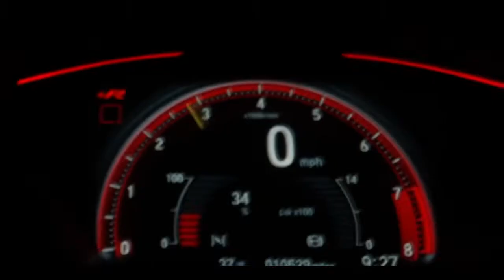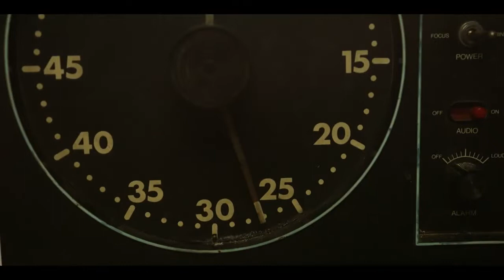ClimAccelerator - fast tracking innovation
Over the past 10 years, EIT Climate-KIC’s accelerator programme has been Europe’s engine for climate solutions.

Now it’s time to push the limits with the world's premiere programme for cleantech start-ups: ClimAccelerator.

Introducing a global platform where entrepreneurs, partners, local governments, and industry experts join forces to innovate,
catalyse, and scale the power of climate solutions.

We are fast-tracking innovation: turning cleantech ventures into scalable businesses.

It is shared on this channel for informative purposes only, found in this post